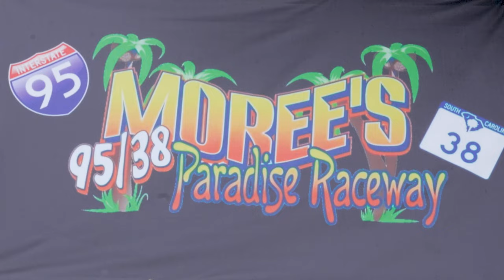The Godfather Flathead Limited Modified $3000 to WIN at Paradise Raceway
This is the New Years at Paradise Raceway and the last leg of the Triple Crown Championship. The race being featured in this video is the  Godfather Eddie Mishue Tribute Flathead Limited Modified $3000 to win! This event was filled with some action packed, crazy wrecks, and some Tempers flaring.
Thank you to everyone who enjoys our content!

Race Starts at 01:01

GO CHECK OUT CHAVOUS Racing products for all your Kart body, seats and Fairing Needs! They are top of the line, highest quality product on the market. Go check out their apparel while you're there!

For BADFAST maker of champions for 33 years! go check out

Dyno Cams
Eddie Mishue Memorial
Paradise Raceway
Big O tribute
Liberty Raceway Park
Triple T Raceway
Coleridge Speedway
The Old Stateline speedway
Mountain Creek Speedway
Millbridge Speedway
Low Country Kartway
Clone 390
Clone 375
Clone heavy
Clone Medium
Clone 425
Predator Motor
Harbor Freight Motor
Honda Clone Motor
NASCAR
Karting
Champ Kart
Daytona
Go Pro Fail
Tik Tok Compilation
TikTok Mashup
North Carolina
South Carolina
Simpson Racing
Mychron 5
Maxxis Tire
Maxxis Nationals
WKA
World Karting Association
F1
Karting Fails
Go kart wrecks
Limited Modified
UAS
Unlimited All Stars
Open Modified
Flatheads
Jr Sprints
Sprints
legend
outlaw karts
Crown Jewel Tour
lando norris
Stock heavy
Stock super heavy
All pro
Ultimate Kart series
shifter kart
Ultimate Saturday night special
Ace series
Sr Champ
Champ karts
Best Race
Cleetus Mcfarland
Mini Cup Car
Open Modified
Go kart Crashes
PhantomRacingChassis
GoldSpeedUSA
Gambler Racing Products
HBM Reaper Tires